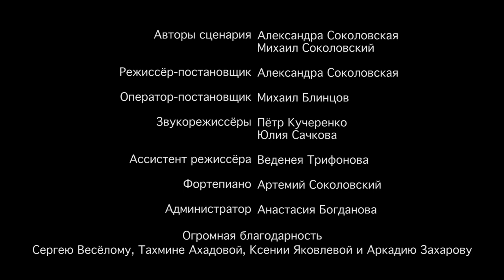Первый день / The first day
Лучший фильм FML48 2018 года!
Фильм Александры Соколовской был создан в рамках

Credits:
Directed by Александра Соколовская (Alexandra Sokolovskaya)
Written by Mikhail Sokolovsky & Александра Соколовская (Alexandra Sokolovskaya)
DOP Михаил Блинцов
Sound by Юлия Сачкова, Петр Кучеренко (Petr Kucherenko)
Assistant director Веденея Николаевна (Vedeneya Nikolaevna)
Unit production manager Анастасия Богданова (Anastasia Bogdanova)
On the piano Artemiy Sokolovsky
Boys in the park:
Стас Британишский
Artemiy Sokolovsky
Ильяс Гилязов
Александр Лыков
Фёдор Полежаев
Николай Якушенков
Translated by Olga Lavut
Special Thanks to Taha Aha, Ксения Яковлева (Ksenia Yakovleva), Сергей Веселый, Аркадий Захаров